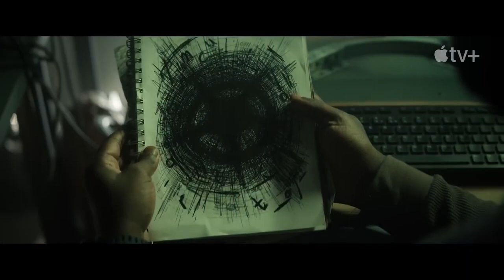Invasion Official Trailer - Golshifteh Farahani, Shamier Anderson, Shioli Kutsuna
Check out the official Invasion Trailer starring Golshifteh Farahani, Shamier Anderson, Shioli Kutsuna

Starring: Golshifteh Farahani, Shamier Anderson, Shioli Kutsuna

Synopsis: Earth is visited by an alien species that threatens humanity's existence. Events unfold in real time through the eyes of five ordinary people across the globe as they struggle to make sense of the chaos unraveling around them.